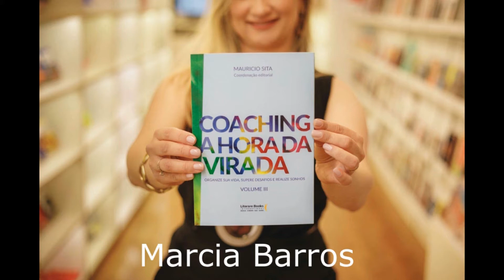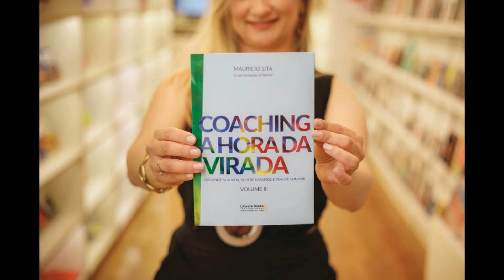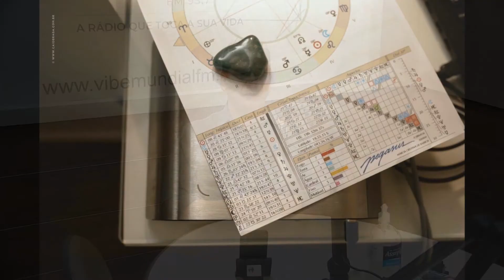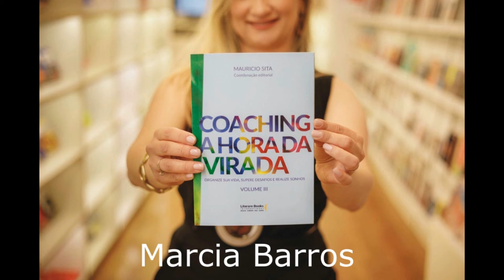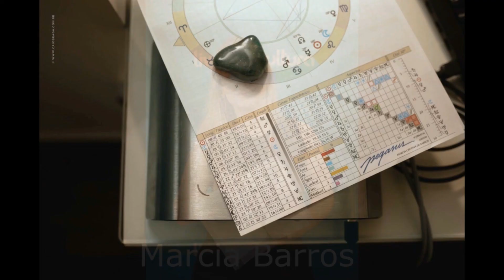10 09 2020 Terapia Quântica por Biofeedbak Saúde Animal Dr Marcos Fernandes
Dr.Marcos Fernandes